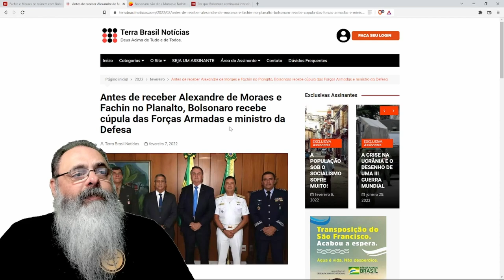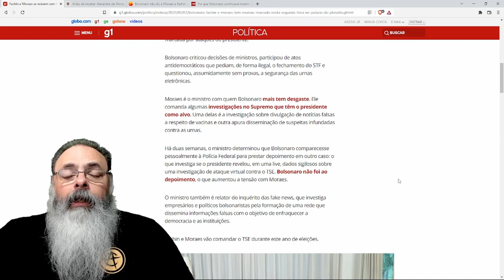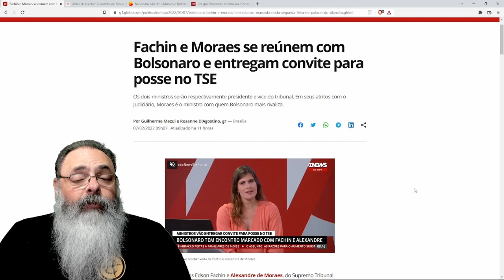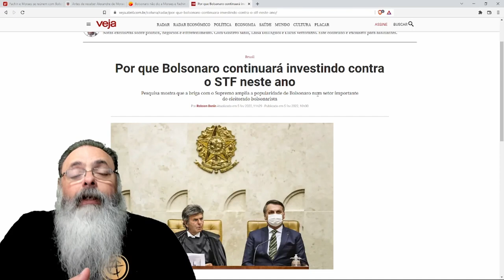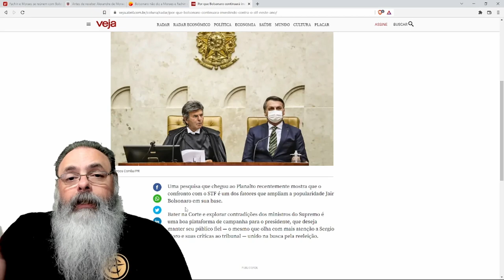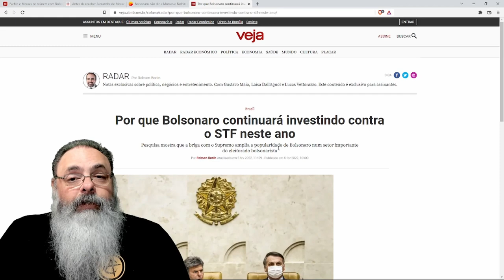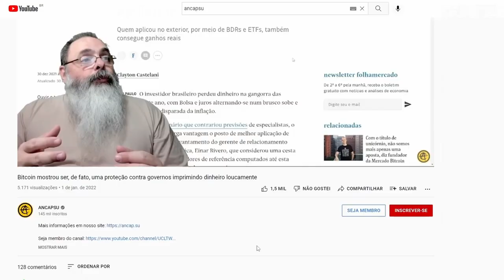Reunião de Bolsonaro com Moraes e Fachin dura só 10 minutos: O que isso quer dizer?